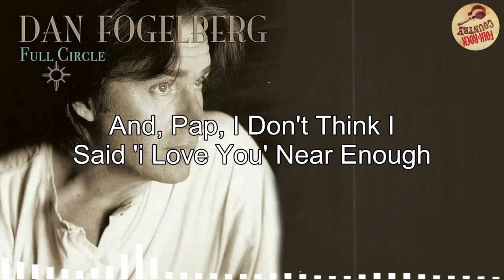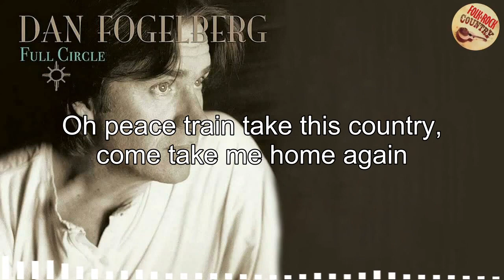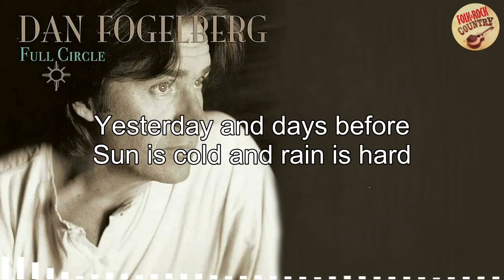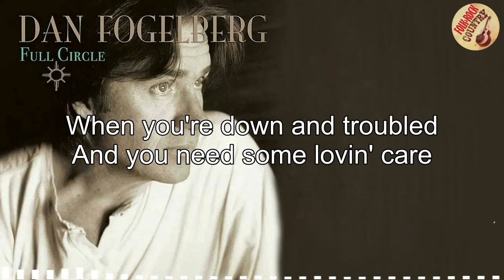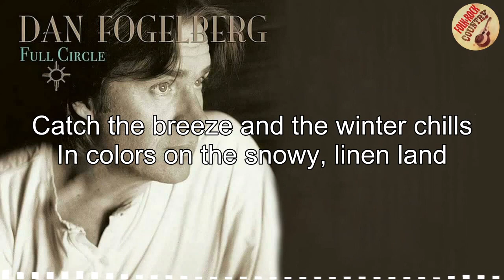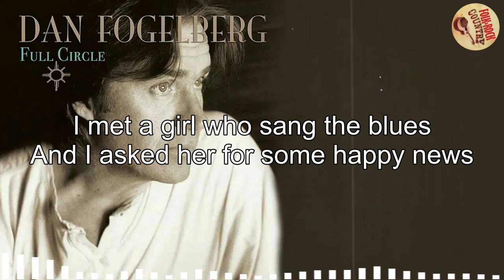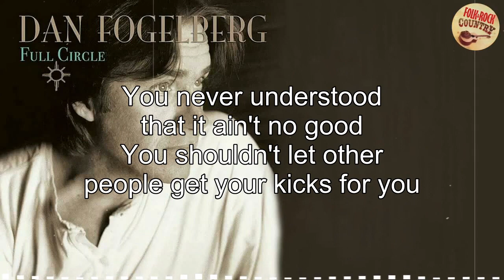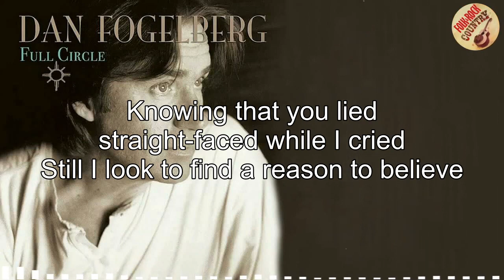Dan Fogelberg, Bread, James Taylor, Neil Young, Don McLean | Folk Rock Country Music Experience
classic country,
country music,
country song,
Slow Rock,
Soft rock,
cowboy music
Elton John,
Bee Gees,
John Denver,
Don Mclean,
Phil Collins,